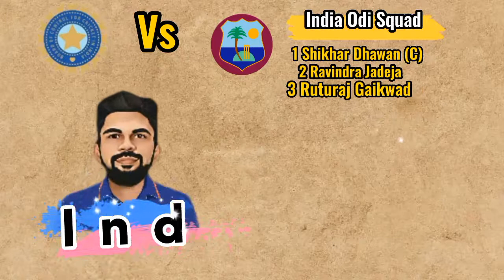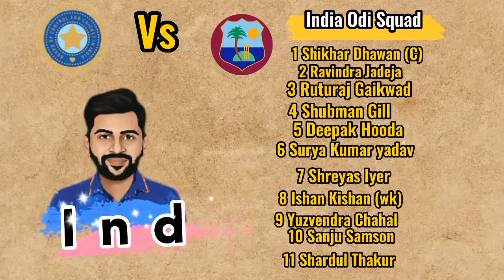india vs west indies 2022 odi squad | Schedule | indian Players list | ind vs wi 2022 odi squad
West indies vs india 2022 odi squad,
Ind vs wi odi 2022 squad,
India vs west indies odi 2022 squad,
India vs west indies 2022 odi series schedule,
India tour of west indies 2022 odi series and Final Squad and players list,